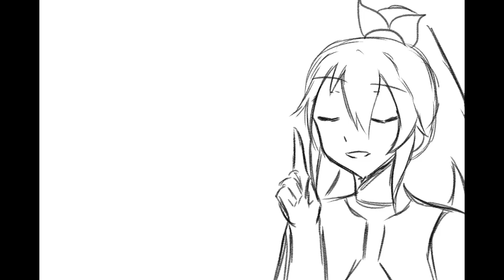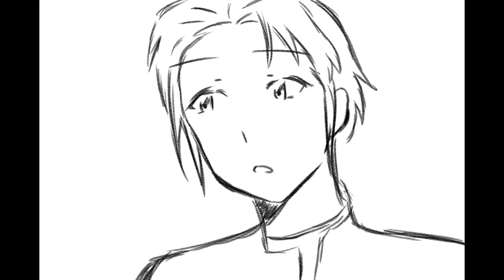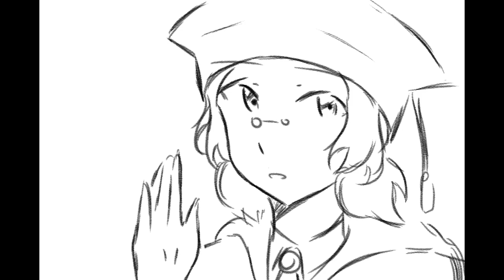[Animatic] Is Eugeo gay or european?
Is Eugeo gay or european? Find it out in this video lmao